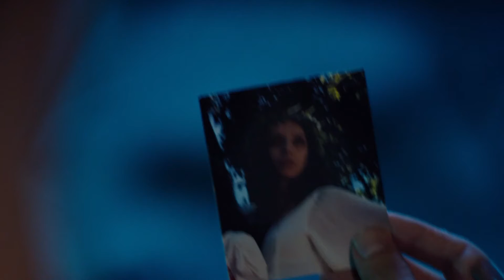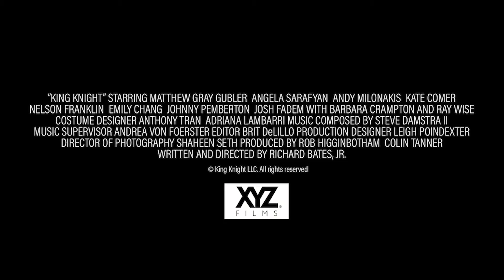King Knight UK Trailer, Matthew Gray Gubler, Barbara Crampton | Blazing Minds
King Knight will be released across all major digital download platforms from 8th August.

Following its world premiere at Fantasia International Film Festival last year, the film had its UK premiere at Grimmfest in October.

Thorn is the leader of a coven of new-age witches. Life is good. But when a secret from his past comes to light, it forces him to take a trippy, journey of self-discovery.

Director: Richard Bates Jr.
Cast: Matthew Gray Gubler, Angela Sarafyan, Barbara Crampton